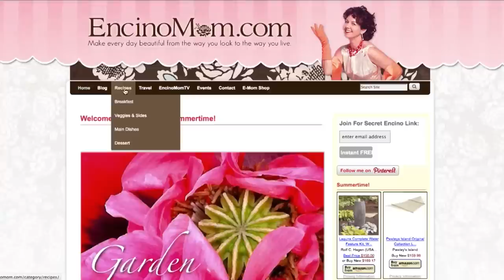Olympians To Watch 2012 Lashinda Demus Interview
Among the Olympians to Watch in the 2012 Olympic Games in London is Lashinda Demus. Mother of twins, Gold and 2 time Silver Medalist, Lashinda speaks candidly with EncinoMom's Lisa Keating about what it takes to be a champion. Join us as Demus puts Keating through a sample workout, refueling and straight talk about competition and motherhood. And follow Lashinda as she goes for the gold again, in London!